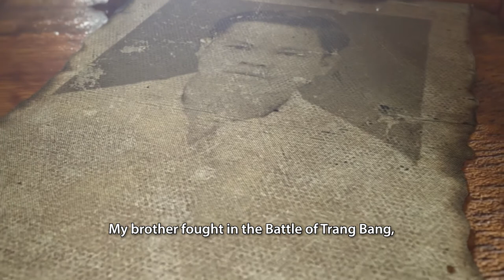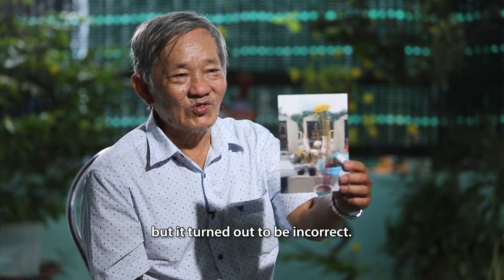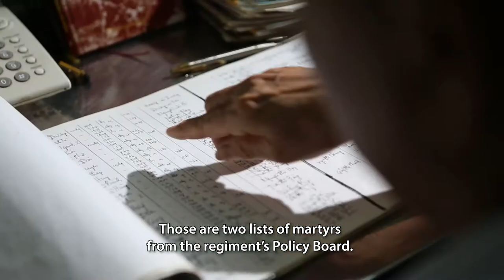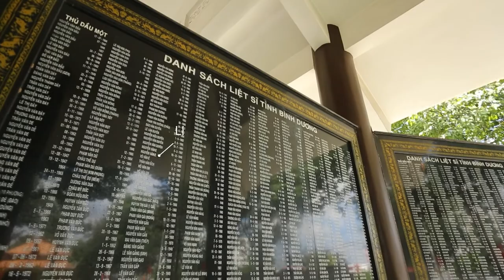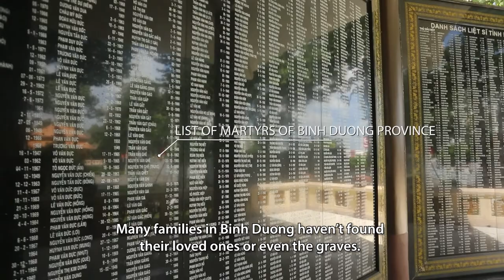Vietnam War remains recovery: Trần Văn Trược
In 2021, the U.S. Institute of Peace launched a multiyear project to foster greater dialogue both in and between the United States and Vietnam on war legacy issues and reconciliation. This project stems from the U.S. Congress’s landmark 2021 authorization for the U.S. government to assist Vietnam in identifying its missing personnel, following decades of Vietnamese cooperation to help the United States conduct the fullest possible accounting of U.S. personnel.

Continuing USIP’s series of video interviews with Vietnamese families who have identified family members lost in the U.S.-Vietnam War, this video tells the story of the family of Trần Văn Trược (Bình Dương province).